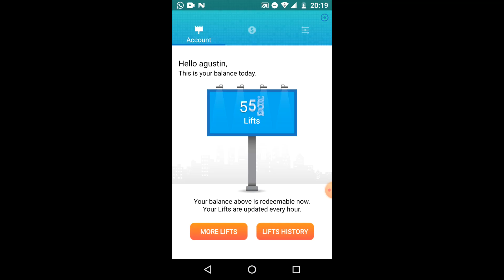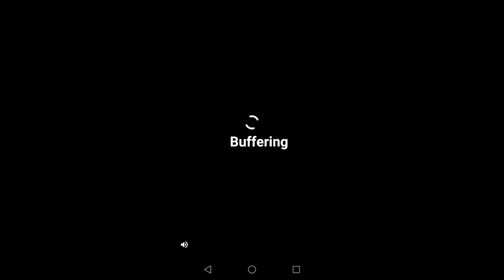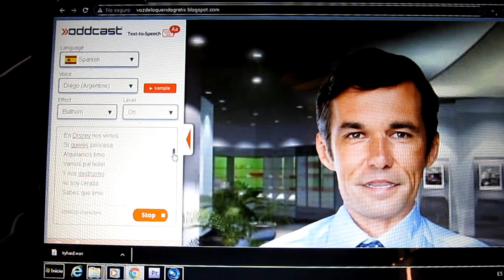ninio - tryhard (prod x madKing Beats)